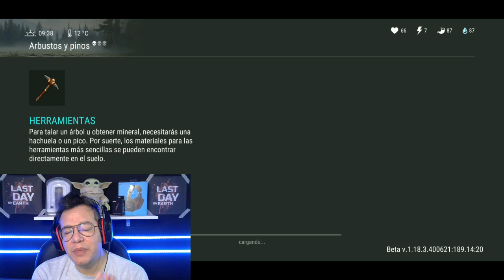GUIA COMPLETA DE MOTORES! PARA QUE SIRVEN!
DEJO GUIA COMPLETA DE LOS MOTORES, PARA QUE SIRVEN, QUE SON, DONDE ENCONTRARLOS Y COMO USARLOS DE LA MANERA MAS RENTABLE POSIBLE!

👉 Un favor enorme, si te gusto el video o te sirvió de algo dejale un like y me vas a estar ayudando muchísimo. Si a eso lo compartís con tus amigos y enemigos que tengas por ahí, ya sos un campeón de la vida!